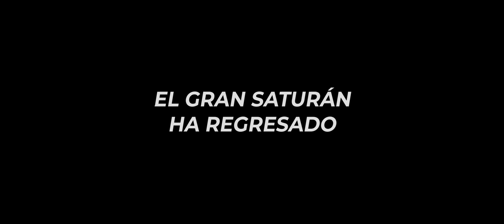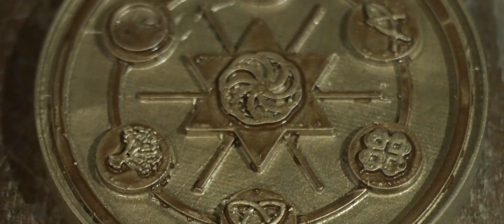TRAILER "EL GRAN SATURAN"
Estreno 19 de Enero de 20223 en el Cine Gaumont